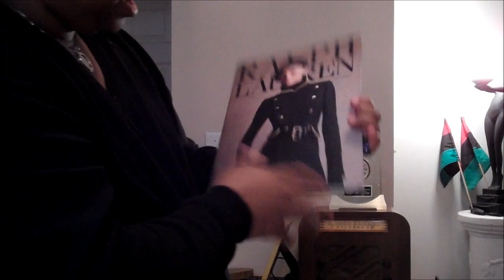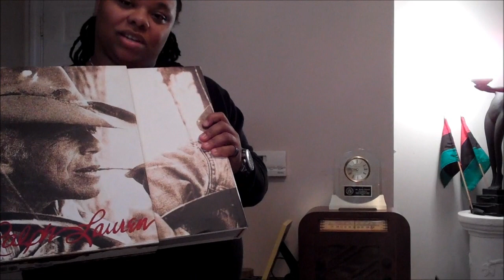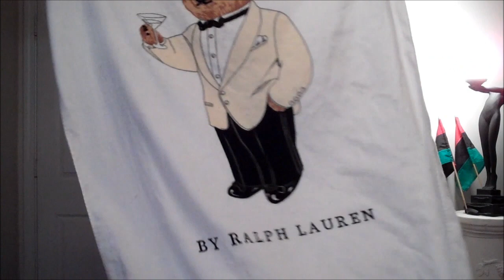BEEN HAD POLO, my version: I've Had Polo for Some Time Now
Most of my Ralph Lauren Collection as of 9/5/2012

@FakeRuthLowery ---I sell polo (and other things) often on Ebay, find out about sell updates by following me on twitter.